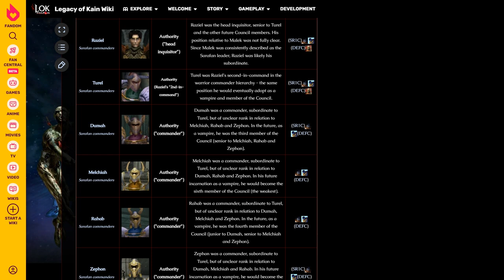Legacy of Kain | The Sarafan - History and Lore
Centuries before Kain was made, the Sarafan warrior priests waged a merciless war against the vampire tribes of Nosgoth. Emboldened by righteousness, they committed unspeakable and indiscriminate acts of violence - massacring fledglings and ancients alike, they decimated entire bloodlines in mere decades.

This video contains spoilers for Legacy of Kain Blood Omen, Soul Reaver, Soul Reaver 2, Blood Omen 2 & Defiance which was made by Silicon Knights and Crystal Dynamics.

The wonderful thumbnail art is the last day by Bastard--Prince

Huge thanks to these amazing artists. Credited as below. Please show them your support.

The 9 original Guardians of the Pillars of Nosgoth by DameKlaudia

The art deco Niagara Mohawk Building in Syracuse, New York by Ted Shaffrey

Certain Cutscenes are from the Soul Reaver HD Remaster which was created by the talented RainaAudron. Download the SR1 HD Fan Remaster here:

All other artwork are official promotional, comic and concept art created for the series by the team at Crystal Dynamics

Legacy of Kain: Soul Reaver Soundtrack - composed by Kurt Harland & Jim Hedges

Soul Reaver 2 Soundtrack by Kurt Harland &  Jim Hedges